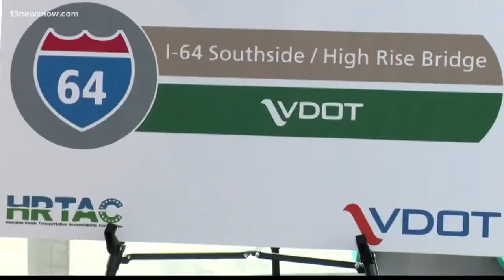Crews break ground on High Rise Bridge project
13News Now Megan Shinn has the latest.